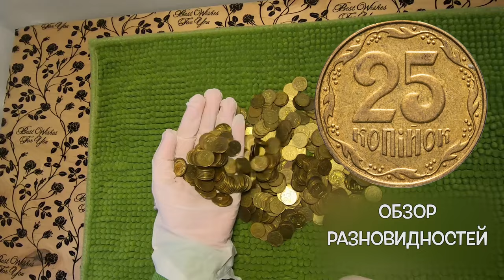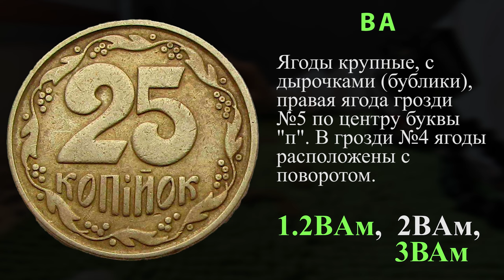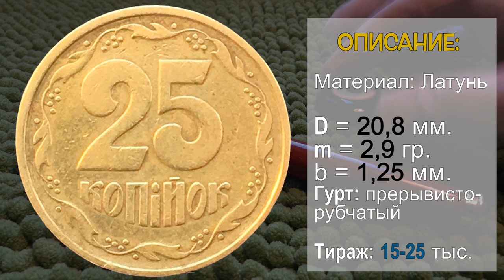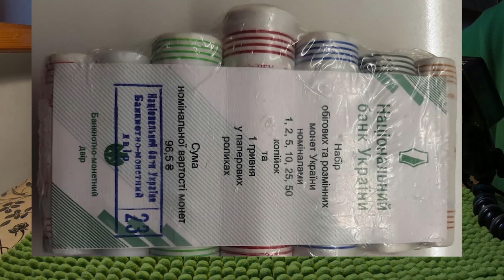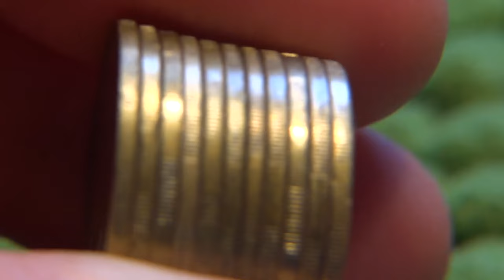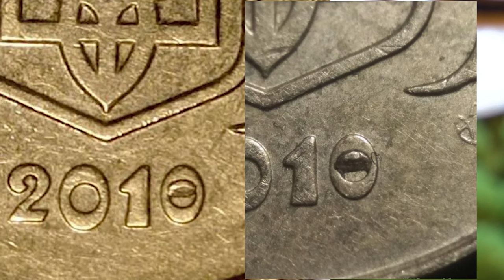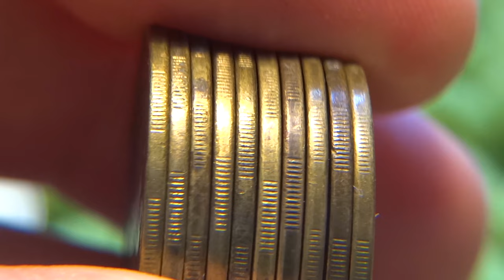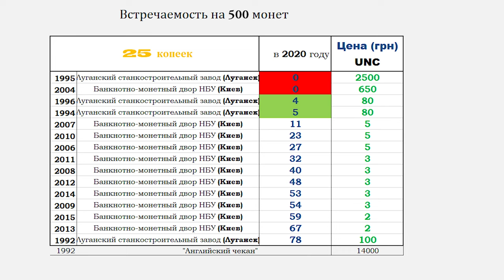✨25 КОПЕЕК 1992-2018✅ОБЗОР РАЗНОВИДНОСТЕЙ💽МОНЕТЫ УКРАИНЫ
0:00 Вскрываю мешок
  0:13  25 копеек 1992 года
10:53  25 копеек 1994 года
14:32  25 копеек 1995 года
16:40  25 копеек 1996 года
19:11  25 копеек 2001 года (наборная)
21:06  25 копеек 2003 года
22:47  25 копеек 2004 года
25:52  25 копеек 2006 года
29:54  25 копеек 2007 года
31:56  25 копеек 2008 года
34:14  25 копеек 2009 года
36:33  25 копеек 2010 года
39:24  25 копеек 2011 года
41:21  25 копеек 2012 года
43:31  25 копеек 2013 года
46:14  25 копеек 2014 года
48:38  25 копеек 2015 года
50:37  25 копеек 2016 года (наборная)
51:32  25 копеек 2018 года (наборная)
52:18  СТАТИСТИКА ВСТРЕЧАЕМОСТИ